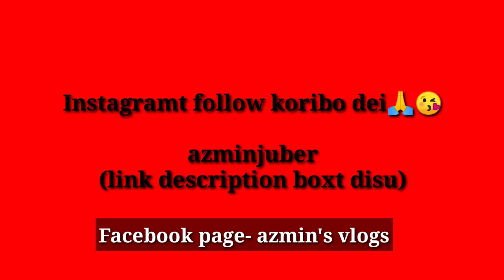শপত খাইছো দেই কালিৰ পৰা এনেকুৱা ভুল নকৰোঁ😊/কণীৰ এটা healthy Recipe/Toner বনালো তাকো একটকাও নগল hehe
Tonerr বিষয়ে সবিশেষ

ruja eid vlog logote tonerr bikhoe

moi loguwa cream Kita

Pani pitha recipe-

Kisu agor video---

Sunday vlog-বিয়া খাই আহো বলক যি//কৰʼনা ভাইৰাছ নগাঁও পালেহি//ভয় হে লাগিছে

মাৰ্চী তই আমাক এৰি কিয় গুছি গ'লি। তাইৰ লগত কটোৱা কলেজৰ কিছু অন্তৰঙ্গ মূহুৰ্ত। শেষ হৈ গ'ল মাৰ্চী

Muk hohai korok aguai juwat PLz plz